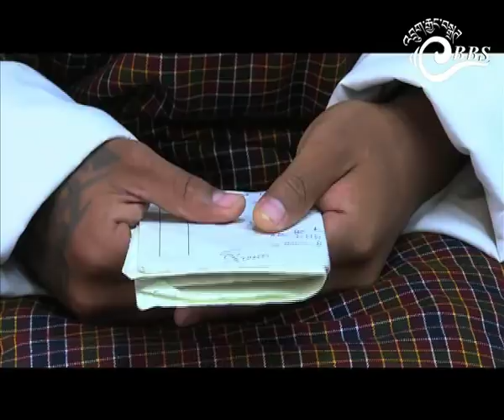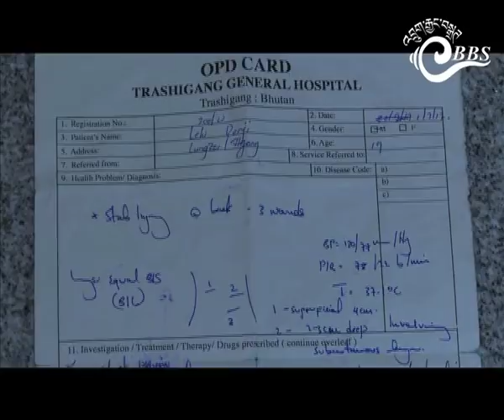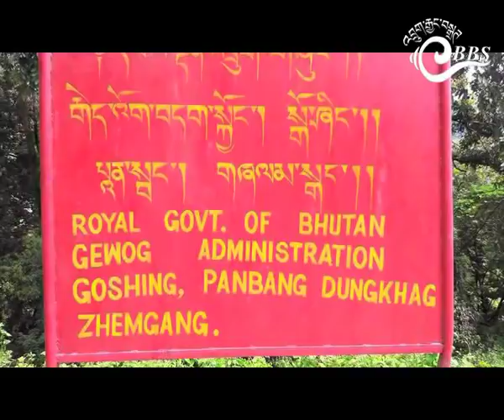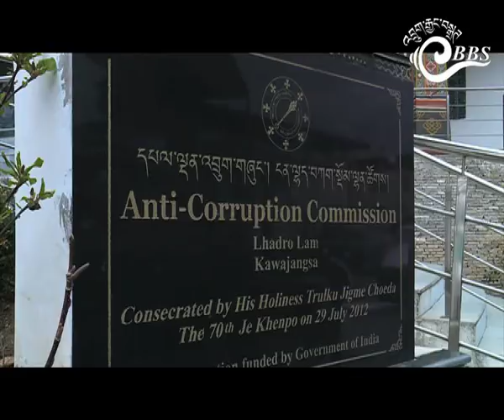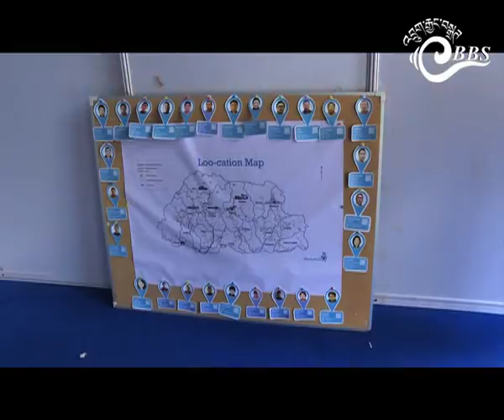Bhutan This Week (October 20-26)